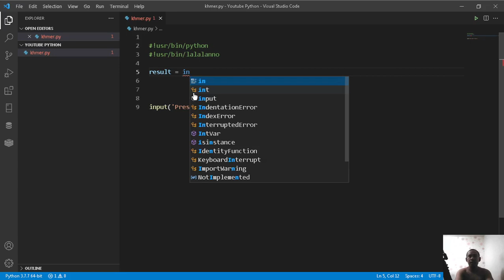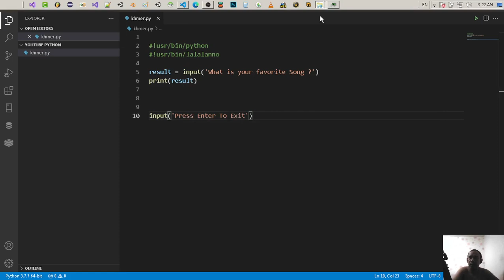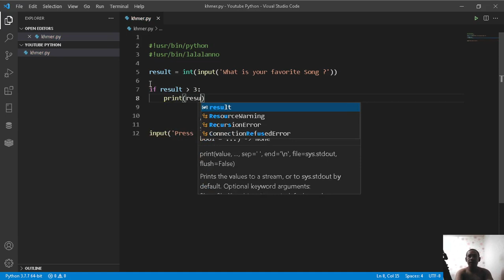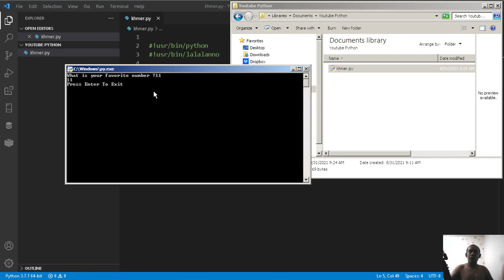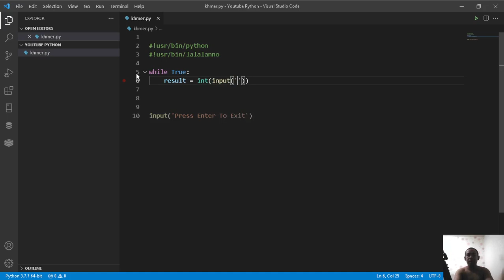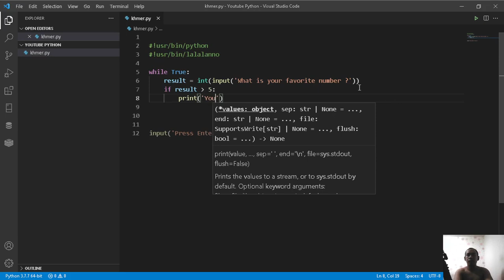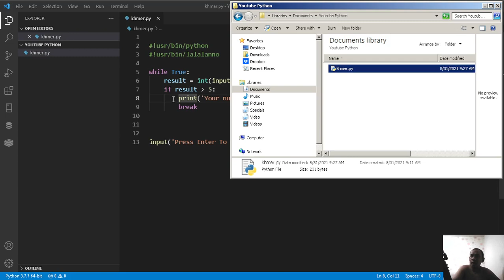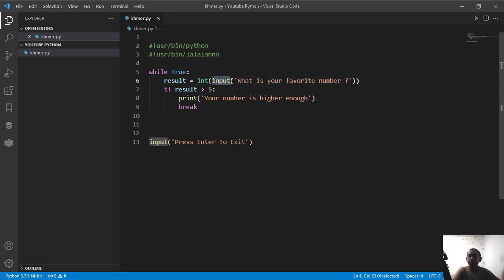Cambodia (Khmer) Python Lesson 13 Input